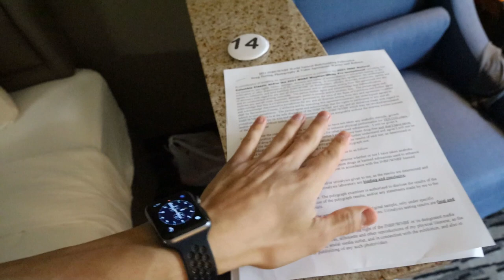SHOW DAY || Bodybuilding Debut || First Epic Cheat Meal || Leveled Up Shredding Ep. 16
Everything I have worked for in the last 20 weeks during this prep has come down to this.
Its SHOW DAY!

L E T S  G E T   A C T I V E